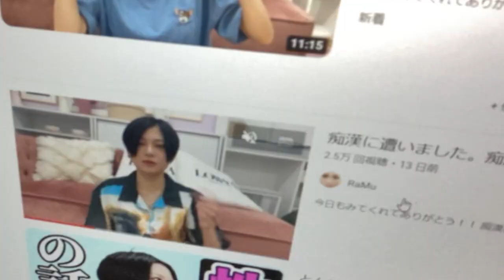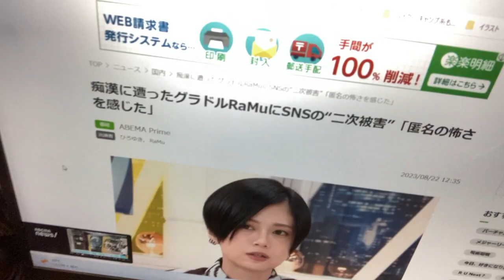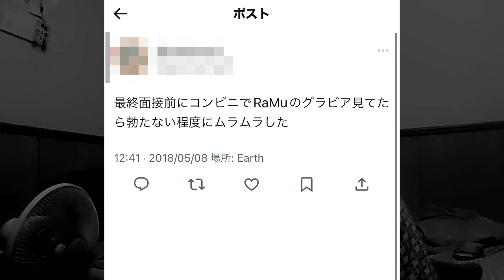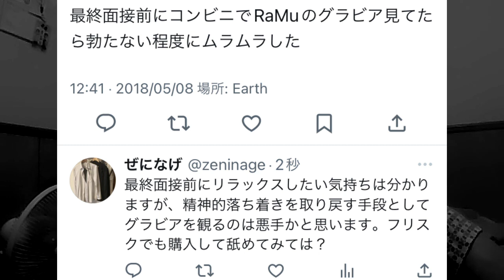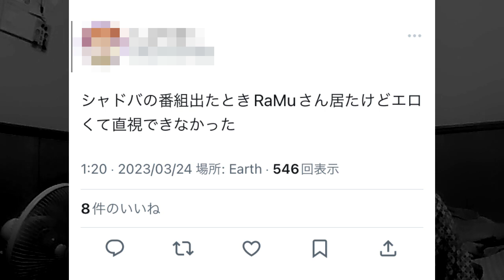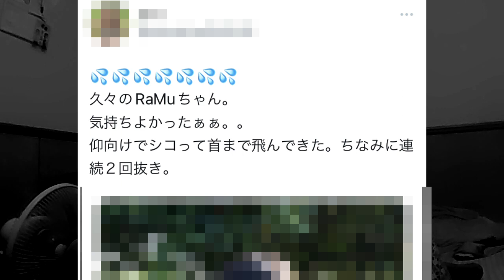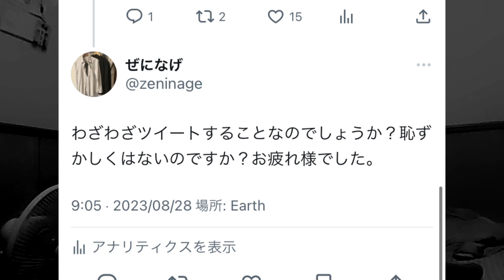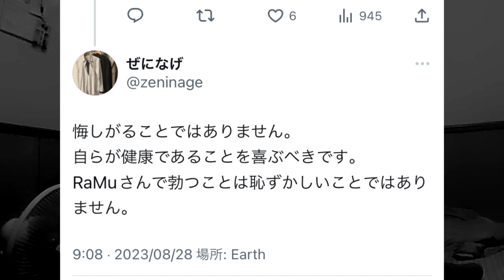RaMuを救いたい